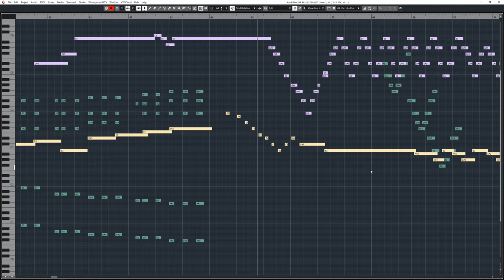Aaron Venture & Spitfire Symphonic Strings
The Orchestra,
Spitfire Audio,
Spitfire Symphonic Strings,
Orchestration,
Flute,
Horn,
Violin,
Viola,
Violoncello,
Double Bass,
Cubase